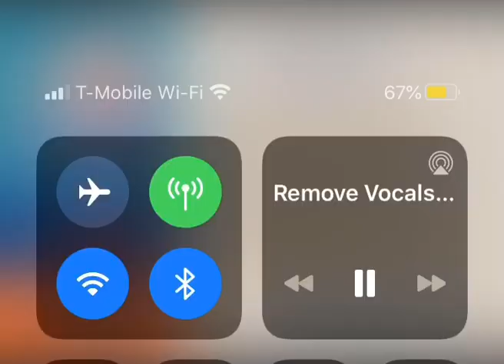Who likes this music